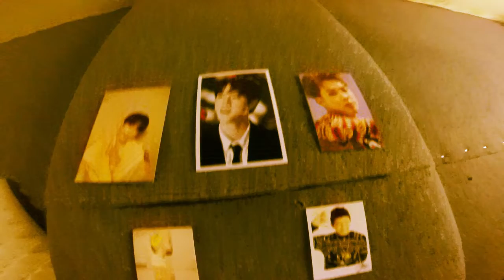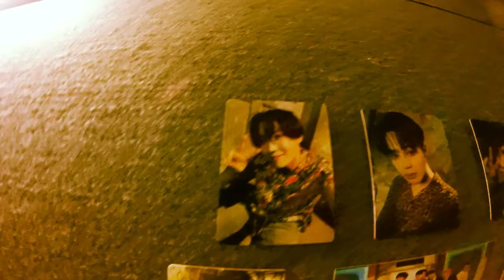Vídeo presentación canal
¡Hola! Somos Jaemi Chingu. Army, treintañeras y próximamente proyectos de youtubers. Hemos venido aquí para divertir(n)os. 총! 조준! 발사!